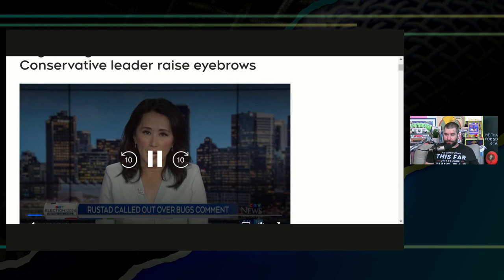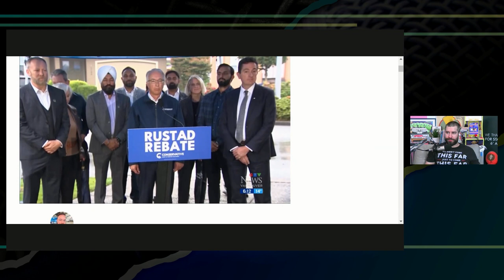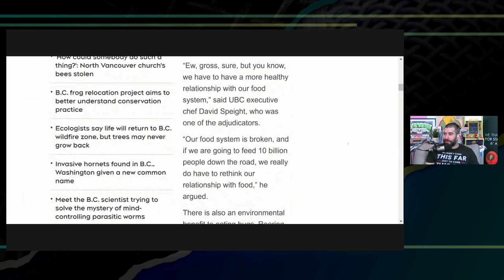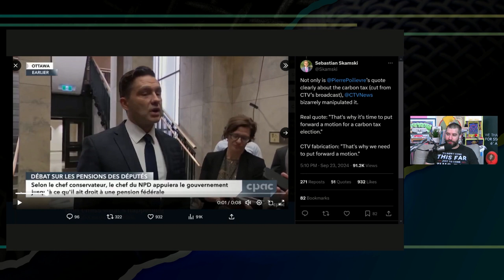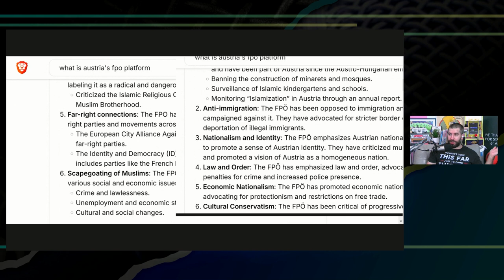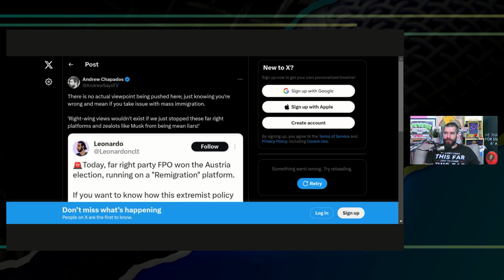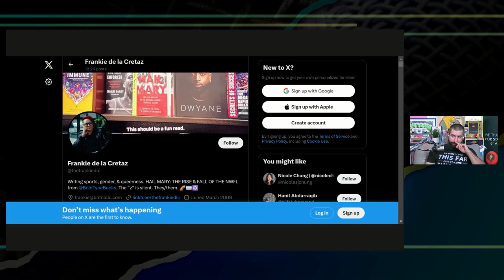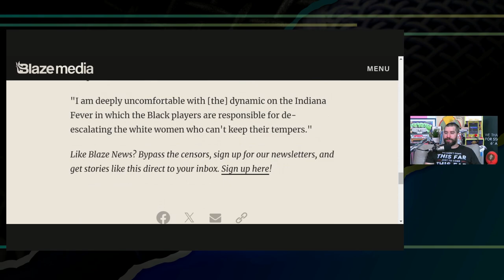We Never Said to Eat the Bugs | UnAuthorized Opinions 169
News company says they never told you to eat the bugs even though they did 10 months ago. The far right wins again. Writer is afraid of a hat at a WNBA game.

ANDREWSAYSTV.COM